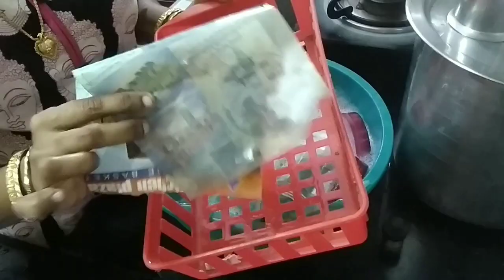Rainy day vlog|Yam Masiyal Recipe and cleaning Routine in Tamil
Rainy day vlog/yam recipe and Cleaning routine

hi friends today i have shared rainy day vlog.In this vlog i have shared yummy yam masiyal recipe and my cleaning routine.

yuvi's Best Creations!